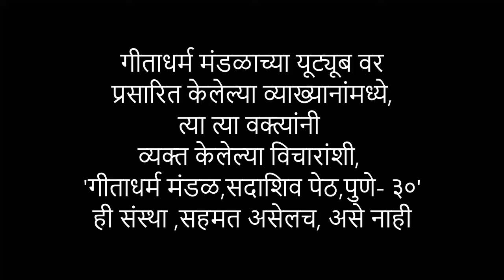श्रीगणेश - शिल्पा वाघमारे - गीताधर्म मंडळ ज्ञानसत्र व्याख्यानमाला - १२१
१३ फेब्रुवरी २०२४
स्थळ :
गीता धर्म मंडळ
गीता भवन
सदाशिव पेठ
पुणे - ४११०३०